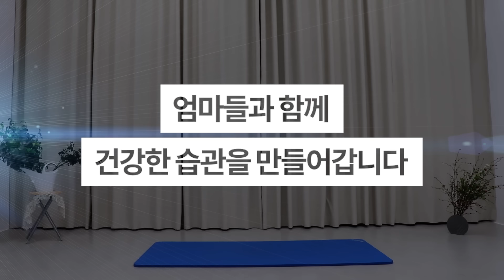뱃살빠지는 운동 끝판왕 살빠지는 만보걷기 다이어트 (feat.똥배,복부지방)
집에서 쉽게 걸으면서 뱃살까지 빠지는 운동!! 찾고계셨나요? 다이어트를 하는 분들의 가장 큰 고민은 단연 뱃살입니다. 엄마TV에서는 만보걷기를 통해 기초체력을 기르면서 뱃살을 집중적으로 뺄수 있는 만보걷기 뱃살 다이어트 운동을 준비했습니다. 운동을 처음 시작할때 어떤 운동을 해야하는지, 몇분운동 해야하는지 고민되시는 분들 또한 이 영상 하나로 전신 근육을 발달 시키면서 뱃살을 집중적으로 뺄수 있습니다.

내장지방, 아랫뱃살, 윗뱃살을 전체적으로 골고루 자극해서 가장 빠른 시일내에 통증없이 건강하게 허리둘레를 감량하실수 있도록 프로그램 하였습니다. 최근 건강에 대한 관심도가 증가하면서 성인병을 비롯한 각종 질병에 대한 예방이 큰 화두로 떠오르고 있어 운동에 대한 관심도 또한 큰 증가를 보이고 있습니다.

그치만 많은 분들이 운동을 하면서 오히려 스트레스 받고 다이어트 실패로 인해 좌절하는 경우를 많이 보았고 그런 분들도 재미있게 운동하실수 있도록 엄마TV에서는 운동에 재미를 더하였습니다.

오늘 하루도 엄마TV와 함께 재미있게 운동하고 원하시는 다이어트 목표에 한발짝 가까워 지시길 진심으로 응원하겠습니다❤️